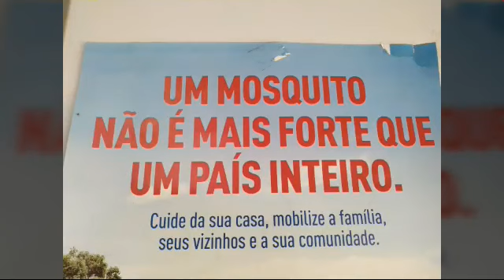cemitério em Itapura